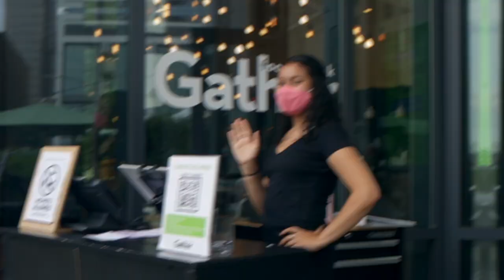Dine Out Boston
Dine Out Boston is back and better than ever! Enjoy incredible 3 course meals with the people you love while experiencing contactless menus, enhanced sanitation and safety protocols, and takeout options*!
Video by: Hans Johnson Studios
*Takeout options are dependant on the restaurants. Please check with the restaurant before ordering.